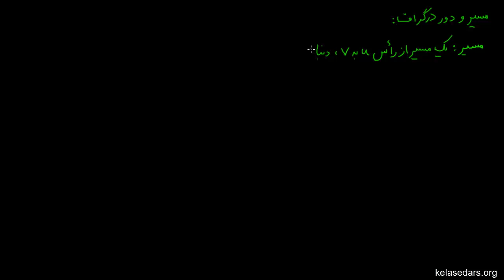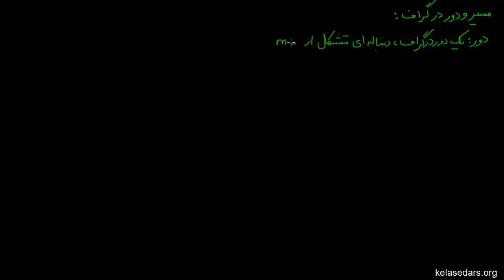گراف ۰۳ - مسیر و دور در گراف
در این ویدیو با تعریف مسیر و دور در گراف آشنا می شویم